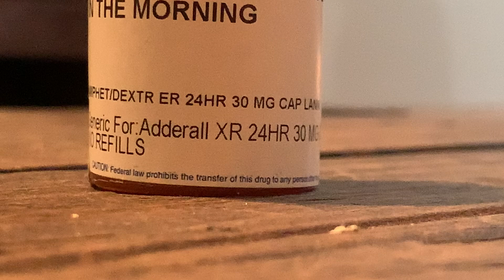ADHD Online Learning VO SOT